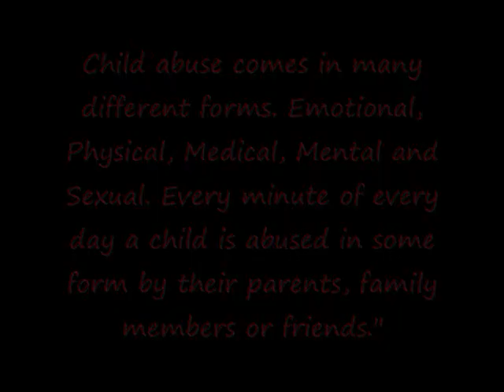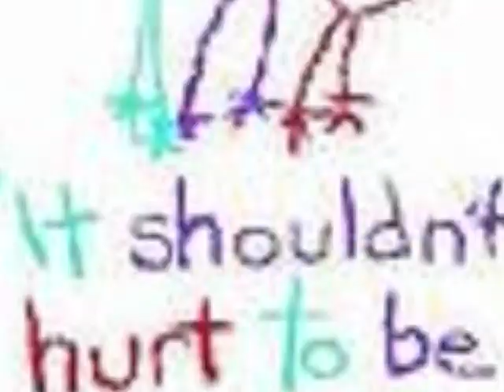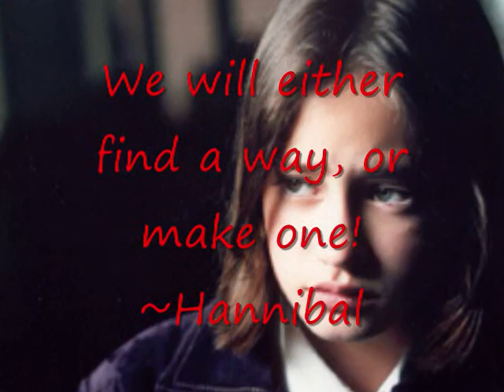Time to speak out against child abuse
Its time to speak out against child abuse. Its sick, wrong, and cruel. How would you feel if someone hit you? These children are afraid and hurt. They didn't do anything wrong, so why should it hurt to be a child?